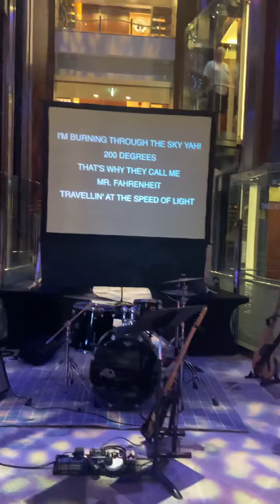Dont stop me now